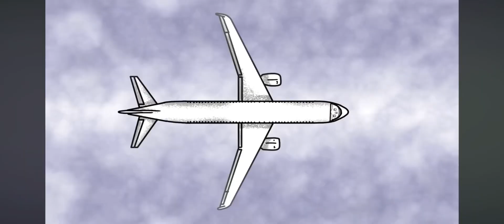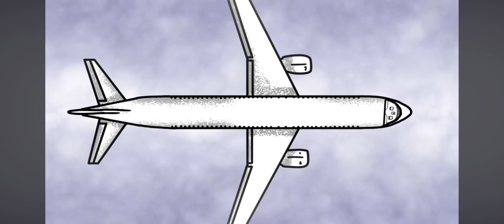Japan Air Lines food poisoning incident - Incident Animation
The scenes in this video are from @Brew

Music: I am a man who will flight in your honor

 “Breakfast Blowout”